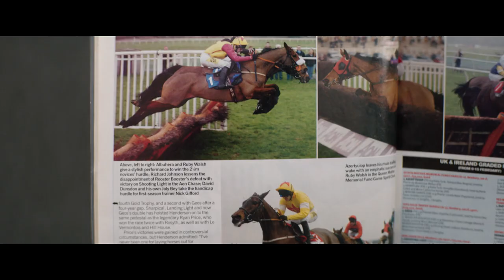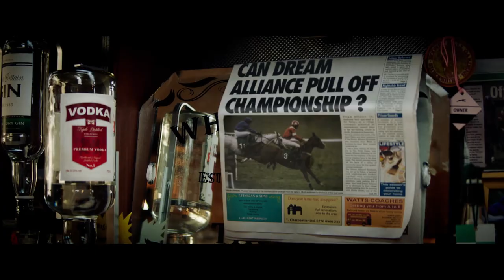DREAM HORSE - Official Trailer - In Cinemas June 10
It takes a village to raise a champion.
Based on the incredible true story, and starring Toni Collette and Damian Lewis, Dream Horse is in cinemas from June 10. 🐎💞🏆

Experience the inspiring true story of Dream Alliance, an unlikely racehorse bred by small town bartender, Jan Vokes (Toni Collette). With very little money and no experience, Jan convinces her neighbours to chip in their meagre earnings to help raise Dream and compete with the racing elites. Their investment pays off as Dream rises through the ranks and becomes a beacon of hope in their struggling community.

Starring Toni Collette, Damian Lewis, Joanna Page, Owen Teale
Directed by Euros Lyn

IN CINEMAS JUNE 10, 2021